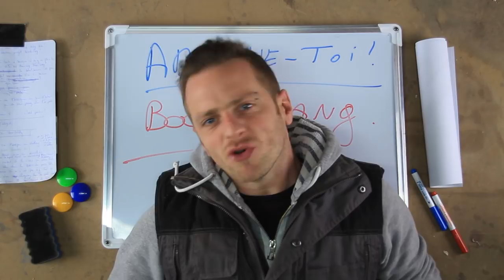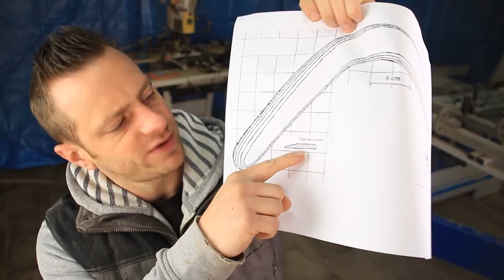JE FABRIQUE UN BOOMERANG! PROJET #6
Nouveau projet WoodVlog UN BOOMERANG!
Il va revenir ou pas???

Les machines portatives que j'utilise!

Visseuse: Désolé trop vieille lol

Les machines stationnaires que j'utilise!

N'oubliez de dire bonjour de ma part.

Mon matos pour la vidéo!